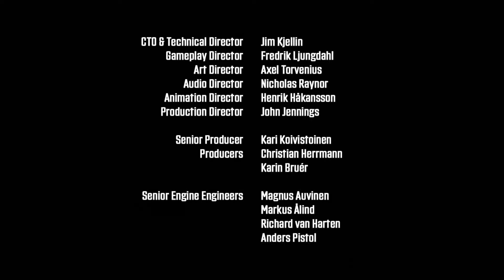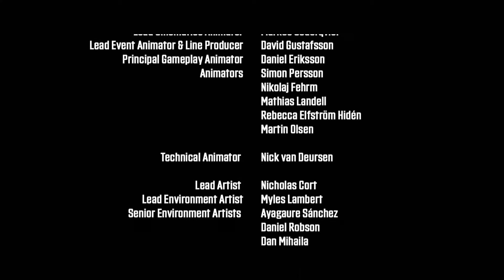Wolfenstein: Youngblood | Boss Lothar | Trofeo Vive la Revolutión !